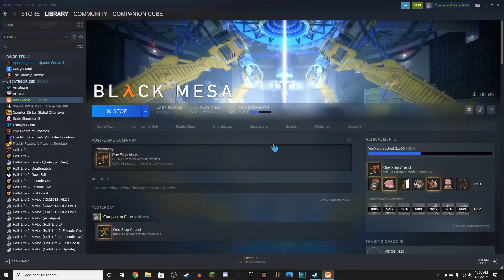Black Mesa Ep. 3 Sneak Peak Remastered.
Just a better version of the original.